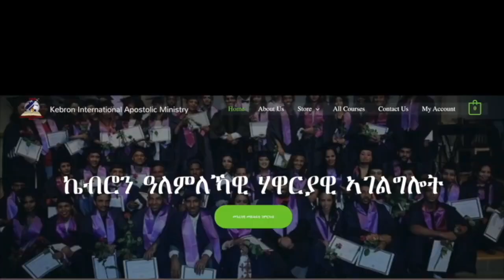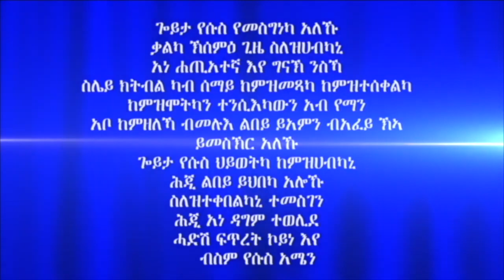ሓይሊ ኣንደበት መበል 33 ክፋል ብሃዋርያ ሕነሽም ኢትዮጵያ